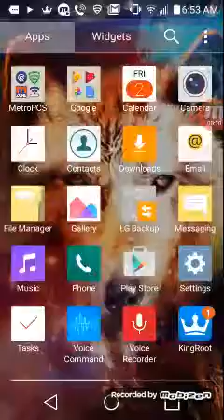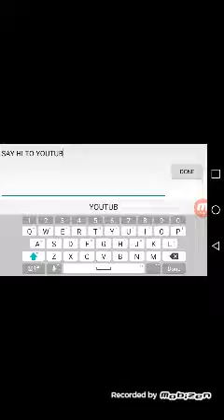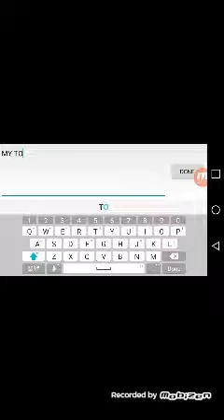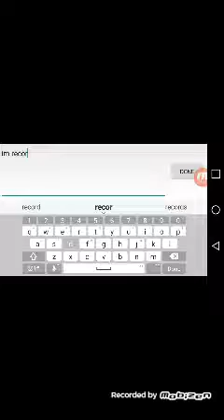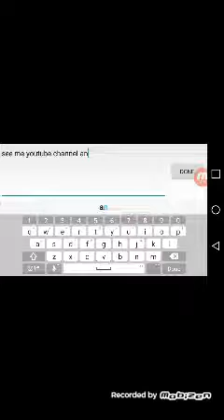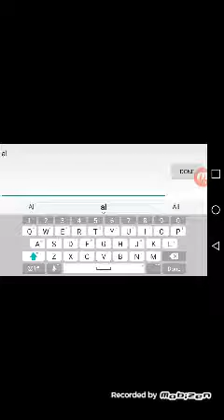Life of black tiger gameplay music READ DISCRIPTION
THE SONG IS CALLED OMFG HELLO SUICIDE SHEEP